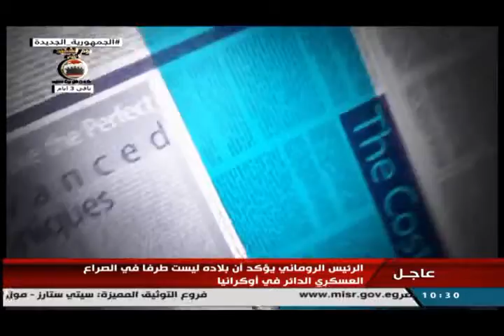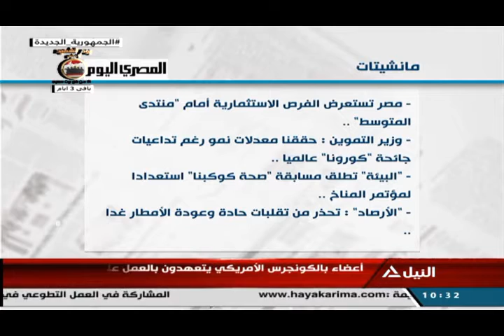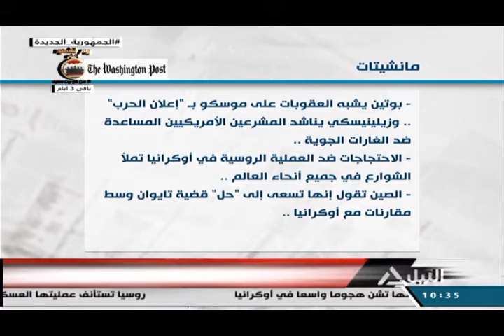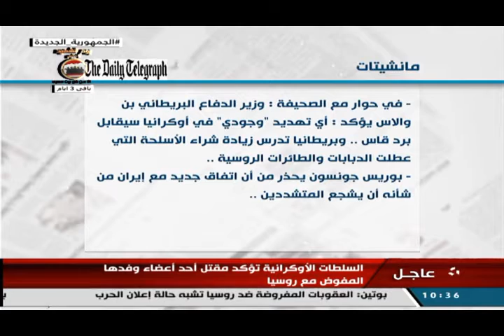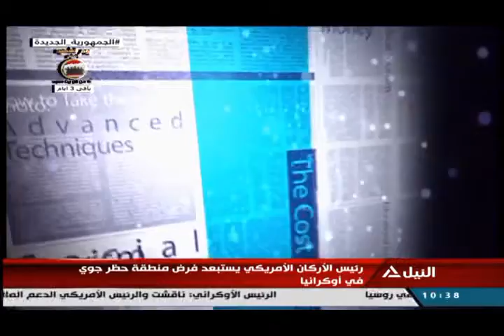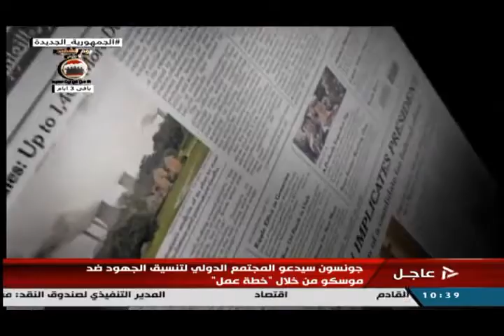جولة الصحافة 6-3-2022